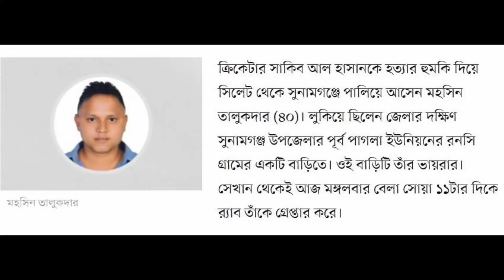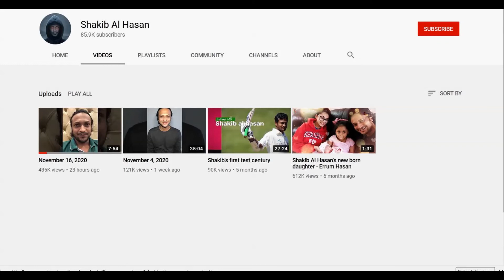বিতর্ক পিছু ছাড়ছেই না বাংলাদেশের ক্রিকেট সুপারস্টার সাকিব আল হাসানের।/Sakib Al Hasan